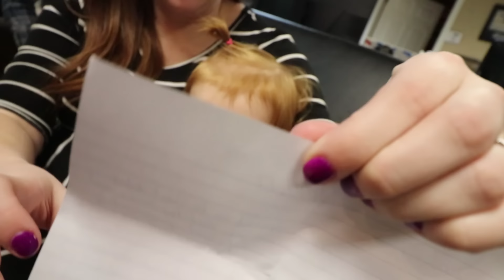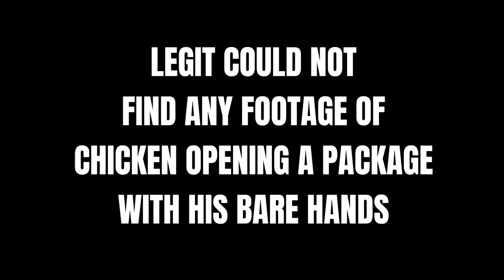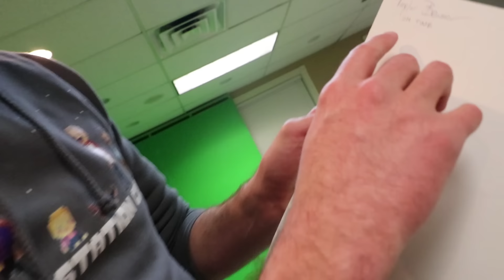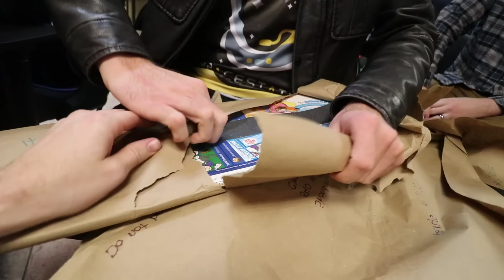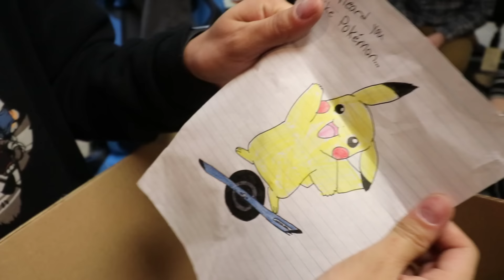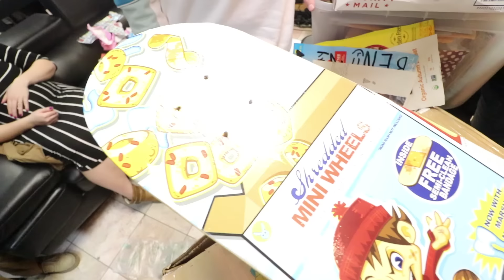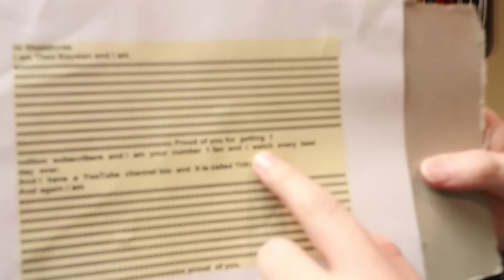SHE WENT MISSING!! (we found her)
what a trouble maker! oh and we did a mailtime!!

Best Missing Day Ever 741

So glad to be home! Jenny and Adley come to pick me up and Adley is so smart, she tricked Jenny into getting her a treat. We get back and have a pizza party while we do a mail time!! You guys have been asking for it and we are so happy to be doing it. We center this mail time around Baby Adley. She picks who gets to open fan mail next. We get some amazing art, an awesome custom skateboard, and a skate deck entirely made out of cereal boxes. Sounds like we need to do a will it shred with it.

We end the mail opening and head to a wedding reception. Adley is so cute, she thinks the bride looks like a princess and want to hug her. Whats not so cute is when she went missing!! we found her but it was still spooky.

Watch us and our friends open more mail and gifts --

*highfive*
If you read this far, should we 'Will it Shred' that cereal skateboard?